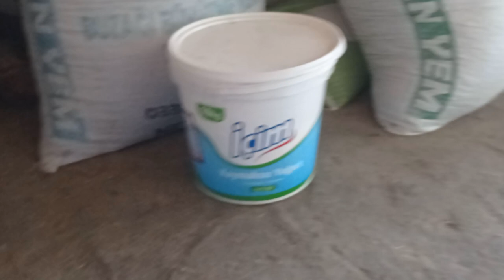KÖYDE KANATSIZ TAVUK CİVCİVLERİ ÇIKARMIŞ Sabah Kahvaltısı